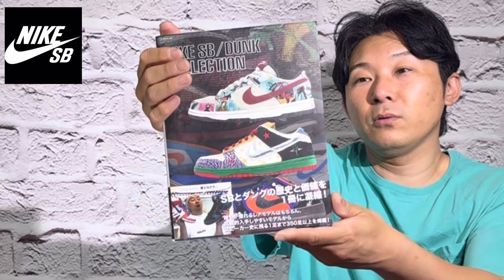【NIKE SB】後編 レアモデル10選！ハイカットの勧め！RFC#532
今回はBOSS購入のナイキSBの
レアモデルコレクション10選！後編

アシックサさんのYouTubeチャンネル↓

青森のスニカス•サケカスasicsa【アシックサ】チャンネル

当チャンネルNIKE関連動画
こちらもご覧ください↓

【ナイキ】スニーカー好きなら不人気モデルも気にせず買いましょうよ…購入品紹介！RFC325

スニーカー散財が止まらない【NIKE DUNK HI 1985】【NIKE×sakai×kaws】【adidas OZRAH GUCCIMAZE】購入品紹介！RFC#307

次は3000人目指しますので

【服と添い寝】